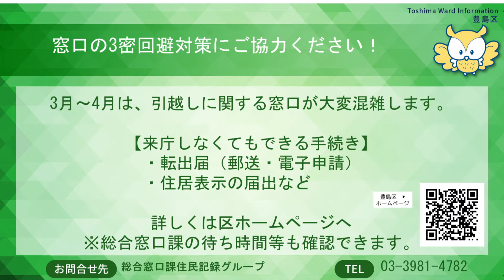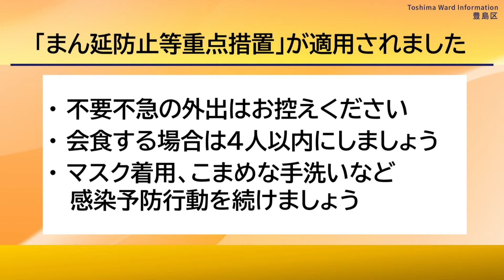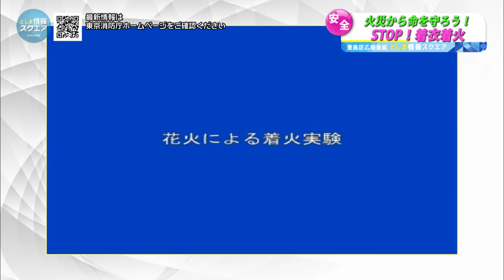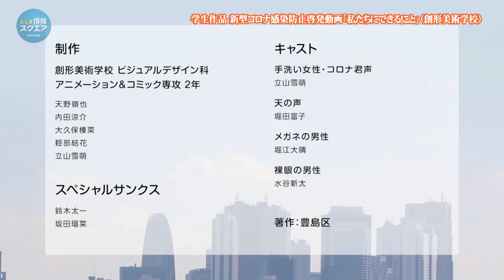火災から命を守ろう！STOP！着衣着火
防火のポイントなど実際の消防員を呼んで解説。